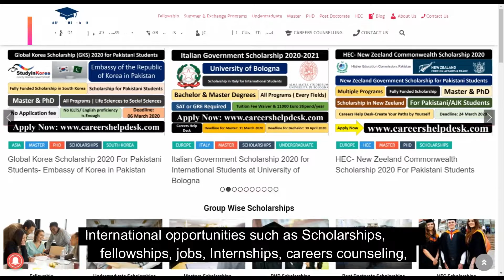Careers Help Desk | Introduction | Scholarships | Fellowships | For All Level | Jobs|Summer Exchange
Careers Help Desk- Create your Paths by Yourself (Links Given Below)
Careers Help desk is a Counseling platform for students from all around the world to come and get their desired information with proper procedure, Our services are related to national and International opportunities such as Scholarships/fellowships, jobs, careers counseling, Documentation for all levels ( bachelor, Master, Phd, Postdoc, Summer or Exchange programs) and associated with careers help desk blog which is dealing with news & technology for the sustainable advancement, Entrepreneurship for business interests and Tourism and Outing for international students free of cost.
Don’t forget to join our Social platforms for your bright future.